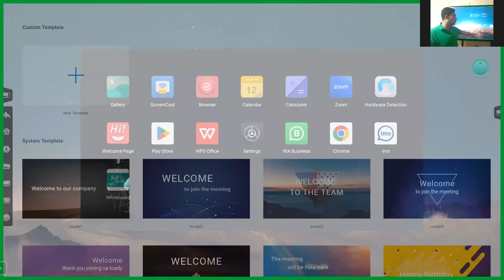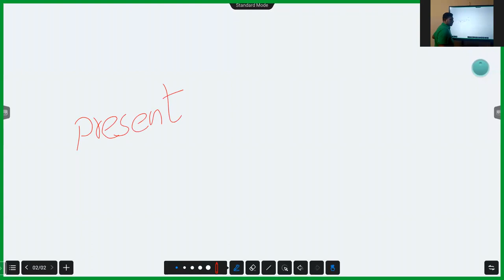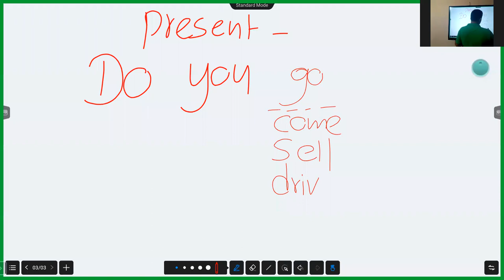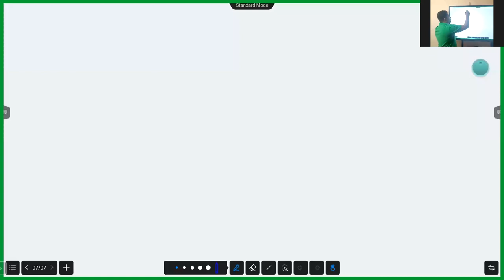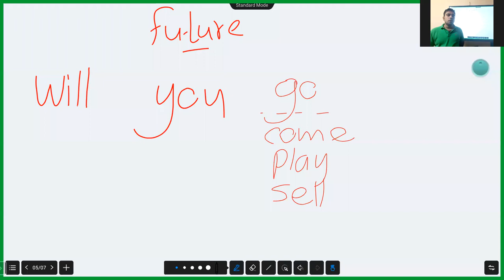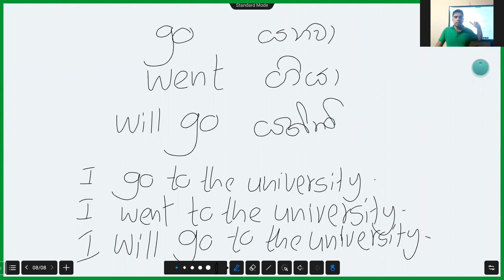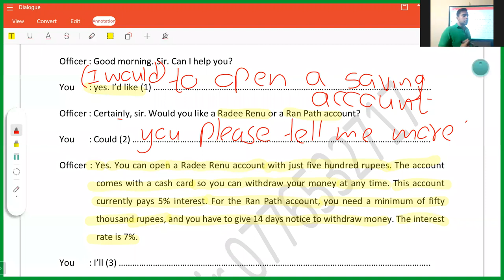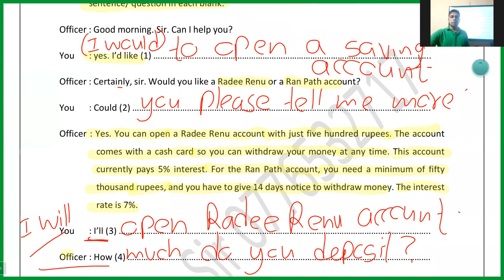English in Use 1 university of Sri jayewardenepura 2021 External Batch 2nd Seminar